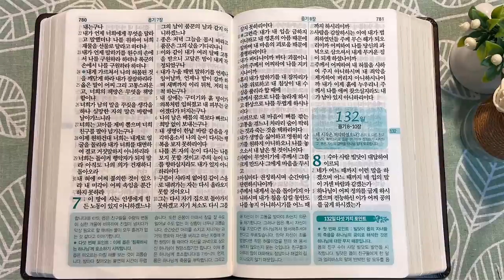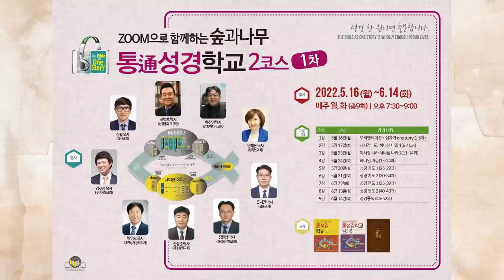데만과 엘리바스 | 통독성경 131일 | 욥기 4~7장 | 통박사 조병호의 1년1독 성경통독 | 성경지리와 역사를 통으로